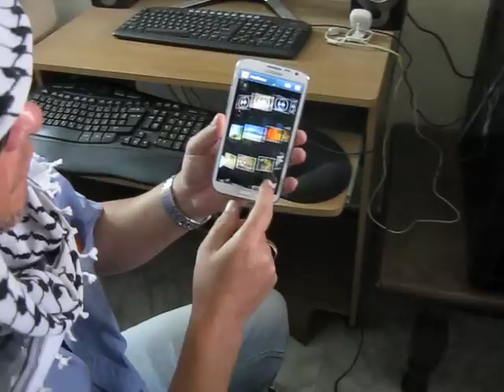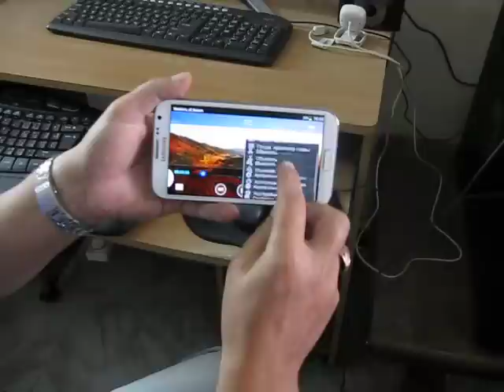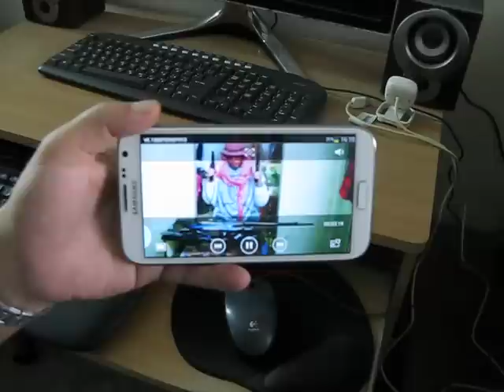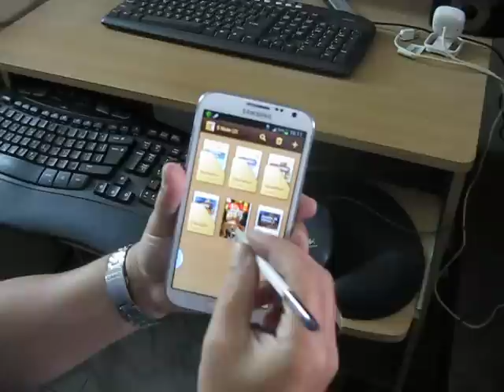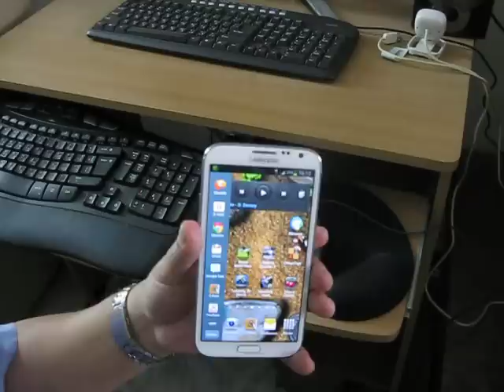Мой Samsung Galaxy Note 2 GT-N7100